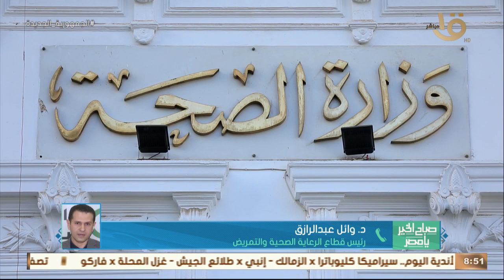زيادة عدد جرعات تطعيم الأطفال بفيتامين A إلى 9 بدلا من جرعتين.. د. وائل عبد الرازق يوضح التفاصيل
صباح الخير يا مصر | زيادة عدد جرعات تطعيم الأطفال بفيتامين A إلى 9 بدلا من جرعتين.. د. وائل عبد الرازق يوضح التفاصيل